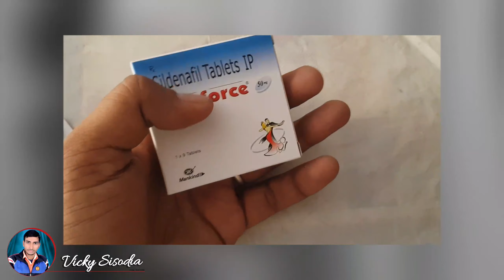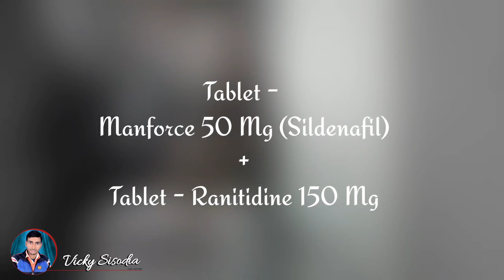Use this Tablet And enjoy full night | लड़की के छक्के छुड़ाए | Sex Tablet Manfore 50 | Vick Sisodia